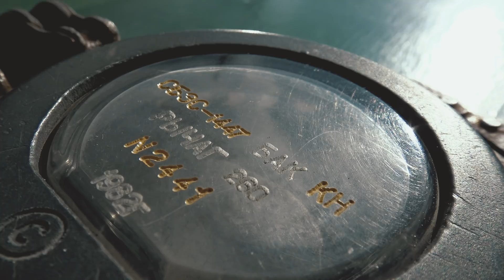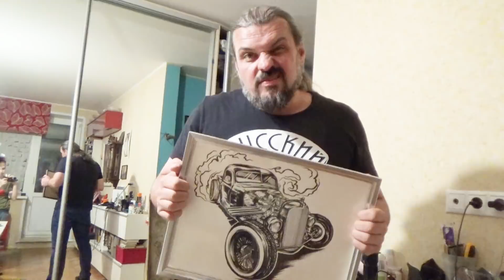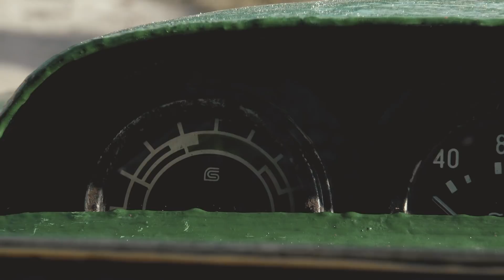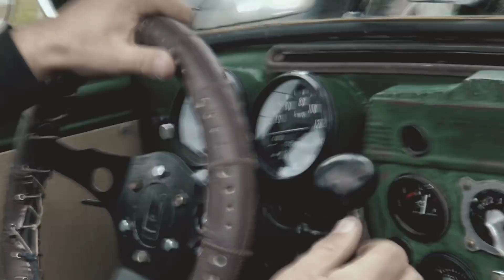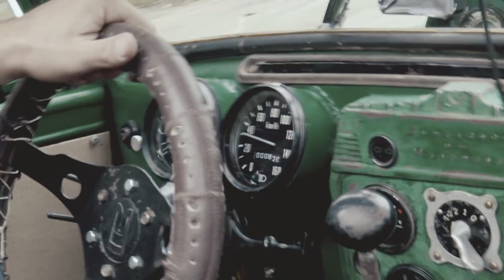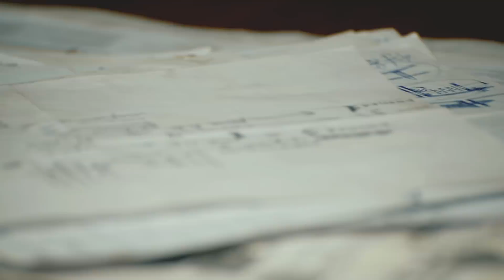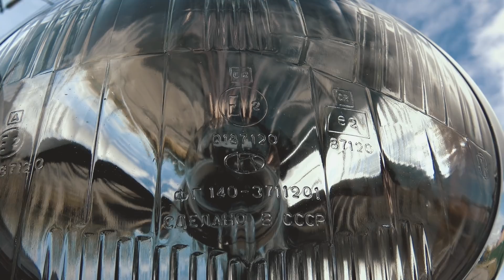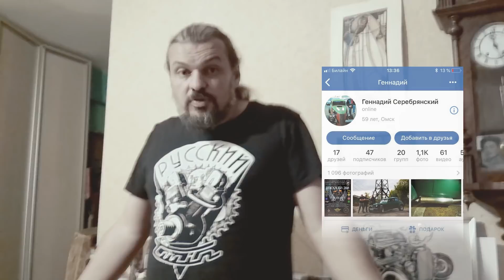Сложная судьба хот-рода из Омска. Москвич с мотором ГАЗ-66 ЧУДОТЕХНИКИ №39